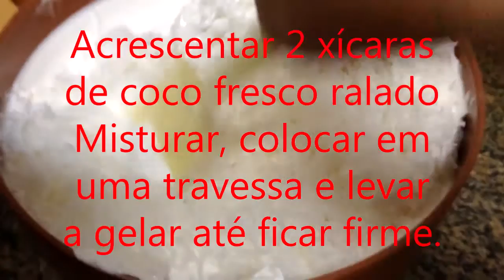Uma receita de MARIA MOLE fácil e deliciosa!!!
3 de Outubro de 2016

MARIA MOLE

1 copo de claras
2 copo de açúcar
1 pct de gelatina sem sabor
2 xic de coco ralado

Dissolver a gelatina em 5 colh de água. Deixar hidratando.
Bater as claras em neve, acrescentar o açúcar e bater mais um pouco.
Aquecer a gelatina, despejar aos poucos na batedeira, e bater mais um pouquinho.
Misturar delicadamente o coco ralado, colocar em uma travessa, levar a gelar.

Que tal dar uma espiadinha em outros vídeos...